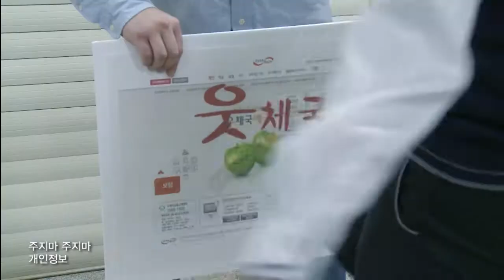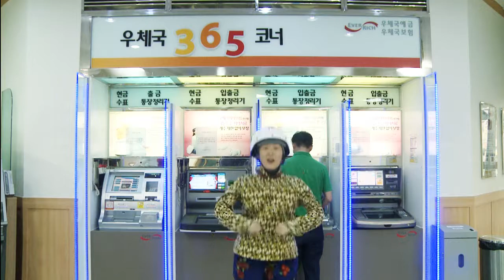우체국빠빠빠(보이스피싱예방캠페인)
우체국 직원들이 인기k-pop 크레용팝 "빠빠빠"를 패러디하여 집배복과 직원근무복을 입고 "5기통 댄스"와 노래를 부르며 "보이스피싱 예방"을 홍보하는 내용입니다. "좋아요", "댓글" 많이 부탁드립니다